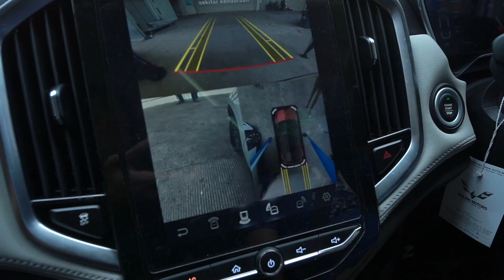Kemeriahan Booth Wuling di GIIAS 2021!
Hari ke-3 booth Wuling di GIIAS 2021 masih diramaikan dengan antusias pengunjung yang melihat langsung berbagai varian produk baru Wuling hingga test drive mobil, seperti Almaz series hingga varian Wuling GSEV.